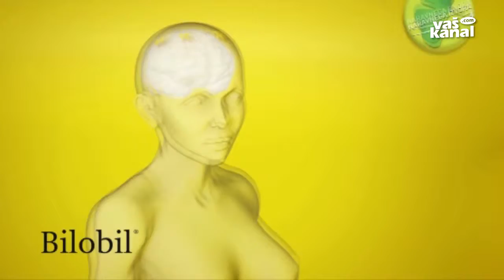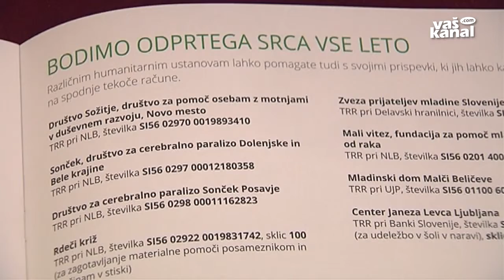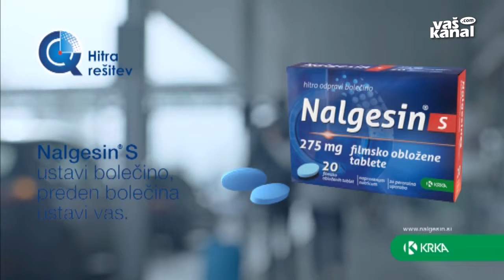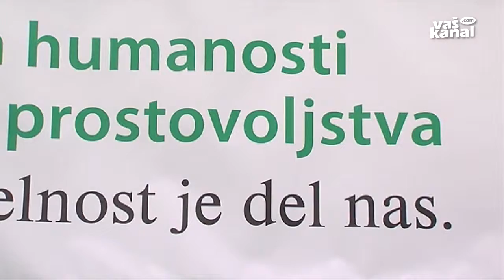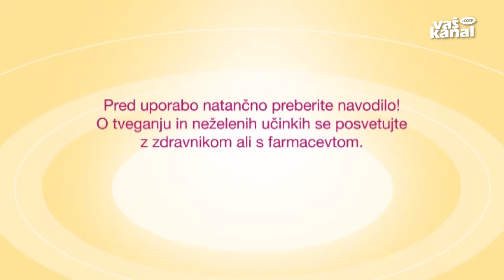Napoved Krkinega tedna humanosti 2016